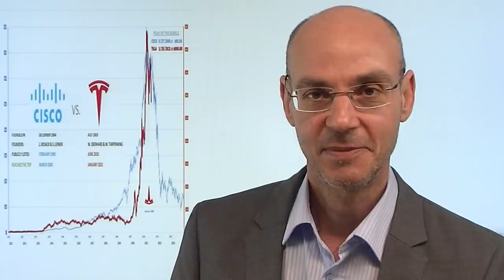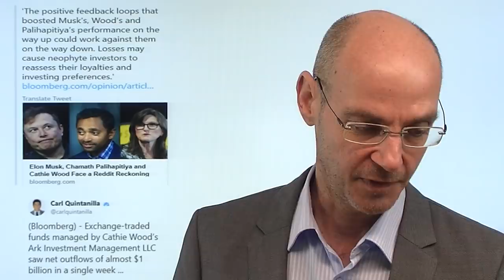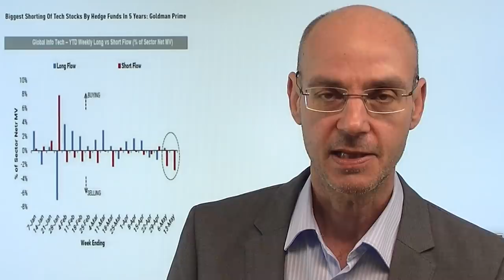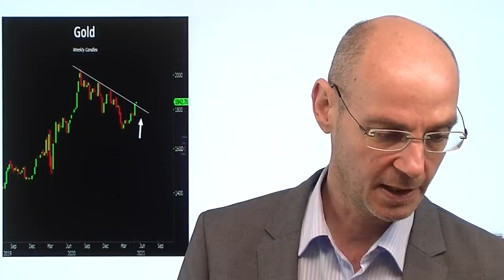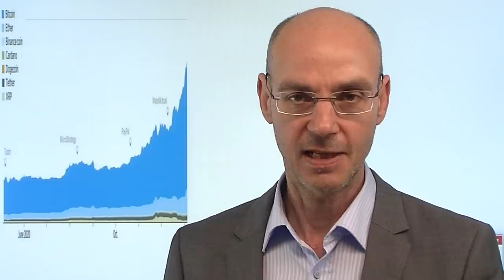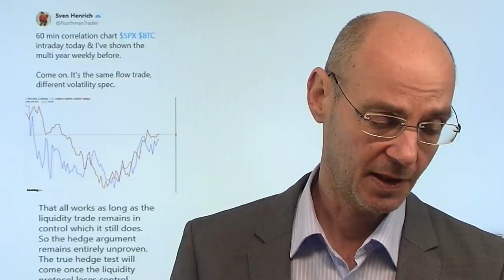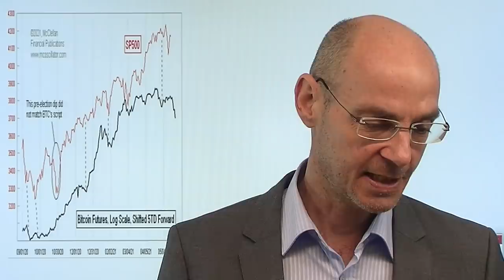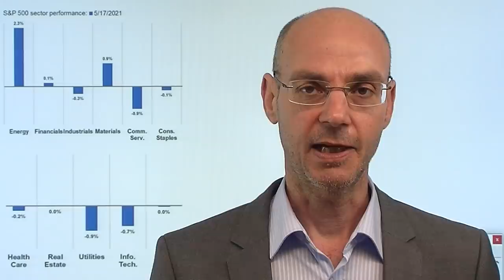Gold, Bitcoin - und Tesla! Videoausblick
Gold ist wieder im Aufwind - während Bitcoin nach wie vor unter Druck steht nach den Aussagen von Elon Musk. Tesla gestern ebenfalls unter Druck - und nun ist bekannt geworden, dass Michael Burry (bekannt aus "The Big Short") eine riesige Short-Position auf Tesla eröffnet hat. Werden jetzt die Zeiten für Highflyer wie Elon Musk oder Cathie Wood und ihre ARK-Produkte ungemütlich? Mit dem Anstieg der Inflation isst derzeit der Realzins so niedrig wie seit dem Jahr 1980 nicht mehr - und das eröffnet Gold, das vorwiegend dem Realzins folgt, sehr gute Perspektiven. Ist der Höhenflug von Bitcoin vorbei, während das gelbe Edelmetall nun vor einer großen Rally steht?